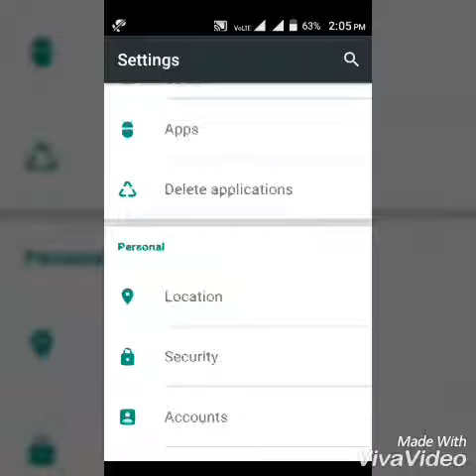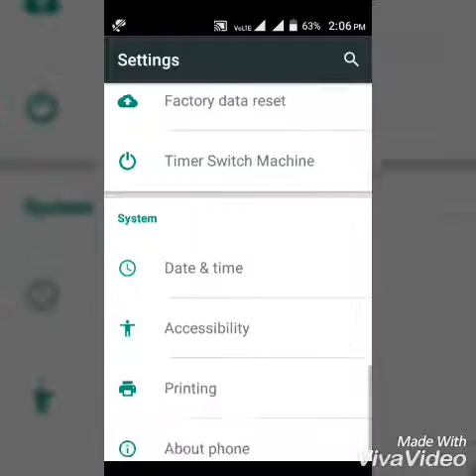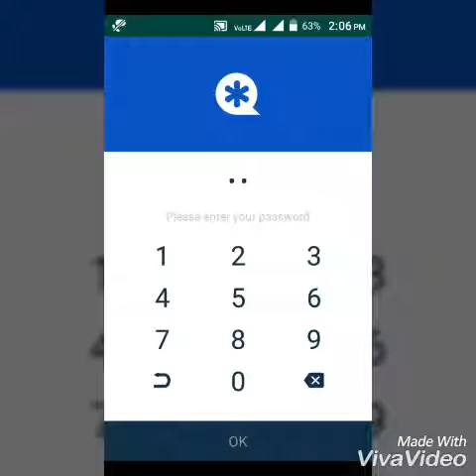How to unlock locked apps without password in any Android mobile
About unlocking locked apps tutorial